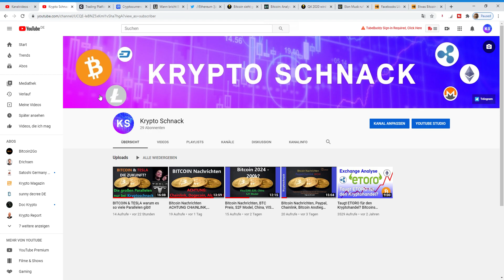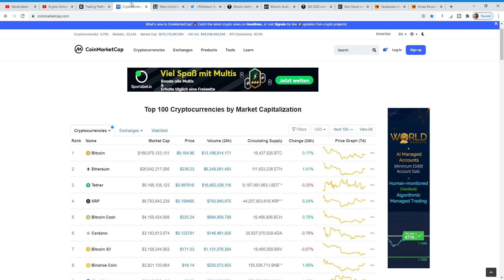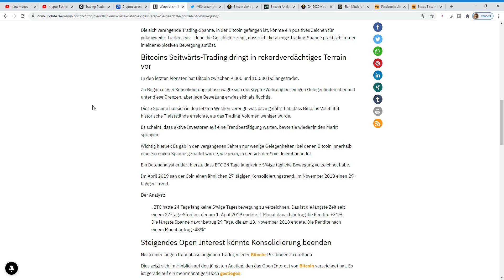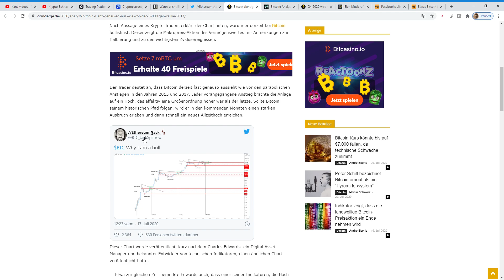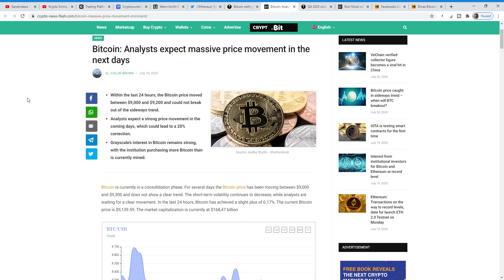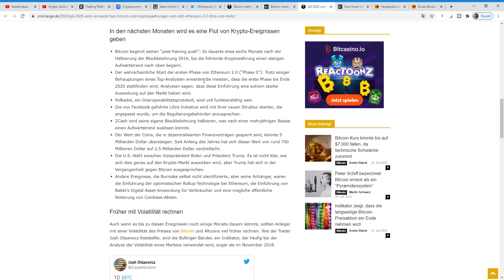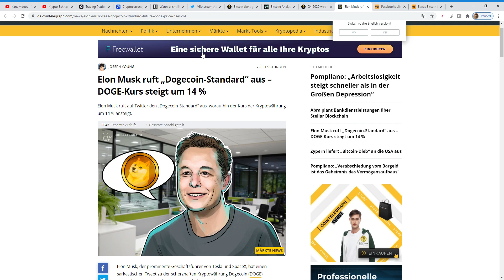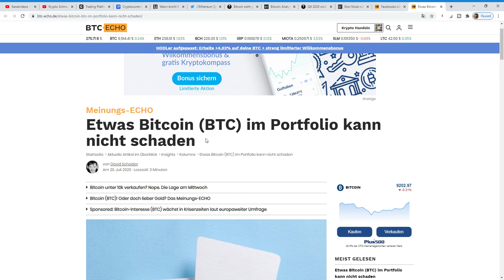Bitcoin Nachrichten, Chainlink, Libra, Dogecoin, Bitcoin Explosion in wenigen Tagen??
hej zusammen und einen wunderschönen Tag

Heute wird folgendes behandelt:

1.Dogecoin & Elon Musk
2.Libra Facebook
3.Ausblick 4 Quartal 2020
4.Bitcoin Nachrichten
5.Chainlink

Gruß

Euer Marian